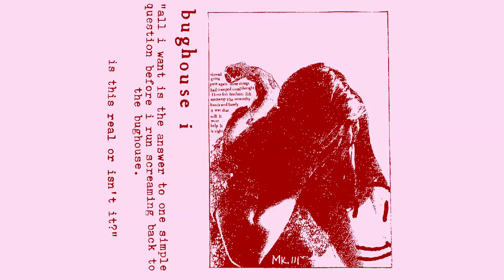Bughouse I Mixtape Mk. III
Eh... give me five more minutes. I'll be ready by then, I swears it.

Alright, alright, I guess I can get back to doing this silly music thing. I spent the last few days laying in various beds while feeling sorry for myself, so I didn't once feel the need to write or upload something here. But now that I'm finally back to the not-so-comfy confines of my sweltering desert-based home, I can't think of much else to do but to get back to this Jimmy thing. I mean, what else am I supposed to do, get an actual hobby? Pft. As if, I'm already locked into this one by now. Can't get off Jimmy's Wild Ride.

Funny thing, that same lack of legitimate hobbies is pretty much the reason why this entire tape rip exists in the first place. Last Sunday, which is typically the day that I take off from work and this Jimmy-deal, I decided to spend a good portion of my day ripping this tape. I just didn't have much else to do: people don't like my company, and I end up hating myself if I spend any time playing video games, so doing something productive like ripping an hour-long tape was a perfect time-waster. Time is something that this tape did indeed waste. You got any idea how long this took to piece together, from start to finish? Like, four hours, five to six if you count the video-making process too. As much as I love complaining, I'm not doing it right now: I actually enjoyed every minute of the process. Well, that may be because I decided to smoke through it... and then drink... and then make some real bad decisions afterwards that got me in some places that I probably didn't belong in. But barring that last part, it was pretty fun.

So here you go, Not Normal Tapes' "Bughouse I Mixtape Mk.III" for your listening displeasure. I don't know when the hell Mk. II happened, but okie-dokie, we've got Mk. III now. I've already uploaded Mk. I months and months ago, back in October of 2015 It's been roughly six months since then, and at some point within that time frame, Not Normal released mark three of their Bughouse Mixtape. I've been raving about Mk. I since the day I got ahold of it, saying that it was one of the best compilation tapes I've ever listened to, so I was ecstatic to see that the same tape has been expanded on. 38 tracks? Nah, fuck that, lets round that sucker out to 44; that'll give us an excuse to re-print this baby and solicit even more money from these mouth-breathing punk-wannabe's. "See, we changed the color scheme and wrote 'Mk. III' in an easy-to-miss spot. Totally new tape! Now give me your money."

[Already took up too much space in the description with the giant track list. The remaining half of the write-up is in the comments.]

THE FLOOR ABOVE - Great Ripoff Party: 0:00
THE FLOOR ABOVE - Don't Come Back: 0:48
THE FLOOR ABOVE - Quasi-Resistance: 1:28
AMERICAN HATE - Because We Let Them: 2:52
AMERICAN HATE - Forever In Debt: 4:00
PRIMETIME - Strange Feeling: 6:44
BUGG - ____: 9:27
CHUCKLEHEADS - Waitress: 11.21
CHUCKLEHEADS - FEMA Took My Baby Away: 13:00
THE WORLD - Some Like It Hot: 13:42
THE WORLD - Namaste Me: 17:27
BAGHEAD - Sewer Society: 19:34
NEGATIVE SCANNER - History Lesson: 20:33
CHRISTI - Shake Me Out: 22:05
LEECH - Blood: 24:45
LEECH - Sink: 26:03
NO BABIES: Bracket: 26:44
SLUGBUGS - I'm A Bug (The Urinals): 28:31
BOOTS - Tell Me I'm Cute: 29:40
BOOTS - Teen Dream: 31:13
FOGG - Childryn: 33:25
COMMON IGNORANCE - Bones: 36:57
YOUTH SUCKS - Intro: 39:11
YOUTH SUCKS - Buta: 39:30
YOUTH SUCKS - Park: 40:22
YOUTH SUCKS - Szemet: 40:40
OTHERIZED - Feeding Frenzy: 41:46
OTHERIZED - Stomp: 43:10
COLTRANES - Every Thing I Dream: 44:21
COLTRANES - Let's Keep Our Fingers Crossed: 46:31
BB ON MARS - Swing Ride: 48:08
BB ON MARS - Rififif: 49:46
MYSTIC INANE - We Tell Ourselves Stories: 51:13
LECH - Bitch On 2 Wheels: 54:00
LECH - Don't Care: 56:45
THE BUG - Residual Mope: 58:52
THE BUG - Oh, Brother!: 1:00:17
THE BUG - Join The Race (Sin 34): 1:01:02
ORDEN MUNDIAL - Fosas Abiertas: 1:02:26
ORDEN MUNDIAL - Lenguas Envenenadas: 1:04:03
THE MELODONTS - Bullshit Land: 1:04:58
TENEMENT - Sweat Angel: 1:05:54
TENEMENT - Vultures: 1:07:38
CHUD - Crocodile Tears: 1:09:32